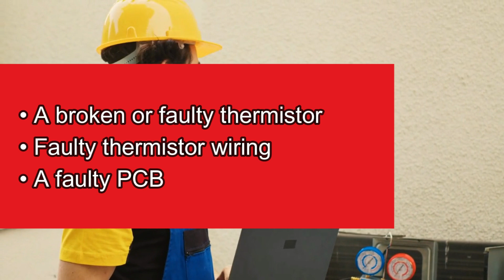How To Fix Haier Inverter AC F6 Error (Detailed Troubleshoot Guide! - Easily Solve The F6 Error!)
How To Fix Haier Inverter AC F6 Error (Detailed Troubleshoot Guide! - Easily Solve The F6 Error!). In this video tutorial I will show you how to fix Haier inverter AC F6 error.

Error F6 in Haier inverter AC is a thermistor-related abnormality that results from the ambient temperature sensor failure.
Some of the common causes of the error include:
• A broken or faulty thermistor
• Faulty thermistor wiring
• A faulty PCB

Now, let’s look at the best solutions to fix the error:
Check thermistor connection
• Turn the system off and disconnect it from the Mains supply.
• Access the outdoor unit’s thermistor and assess the component’s wiring for continuity.
• Repair the connections if faulty or replace them if necessary.

Replace the thermistor
• If the wiring is not faulty, check if the thermistor is broken.
• Use an ohmmeter to check the thermistor's resistance and replace it if the values fall significantly outside its manual specifications.

Replace the outdoor unit PCB
• If the thermistor and associated wiring are not faulty, measure the thermistor’s voltage input when the system is on.
• Replace the outdoor unit PCB if the voltage input is below 0.1V or above 4.9V.